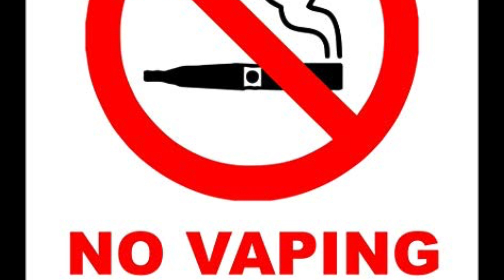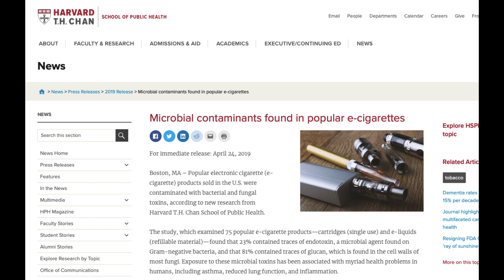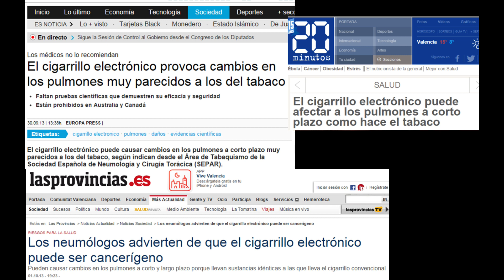PELIGRO CIGARROS ELECTRÓNICOS Y VAPORIZADORES | Padres deben supervisar niños y niñas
El Ing. Hiddekel Morrison advierte sobre los danos y peligros del uso de cigarros electronicos y vaporizadores en ninos y ninas debido al incremento de su uso en colegios, escuelas y centros educativos.

A continuacion algunos de los maas recientes estudios que fundamentan los dannos a la salud por el uso de este tipo de dispositivos: